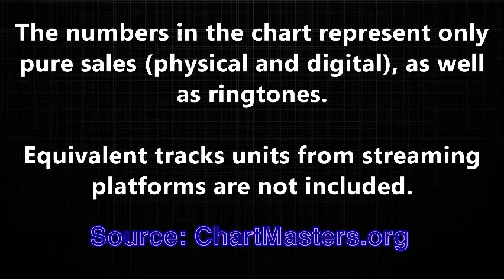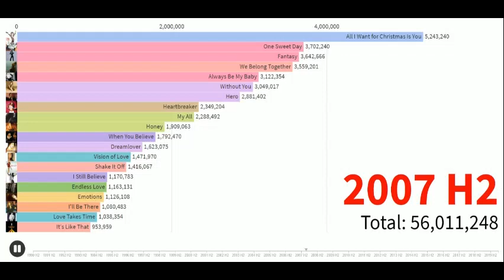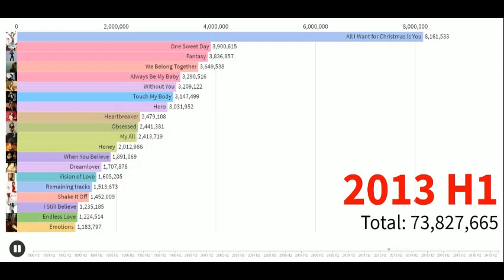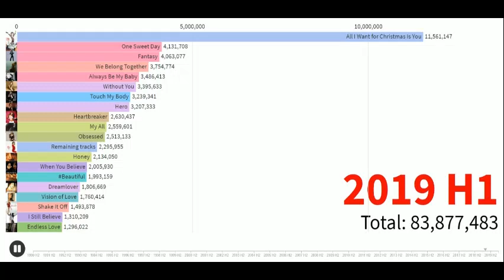Singles Sales - Mariah Carey's Top 20 Best Selling Singles